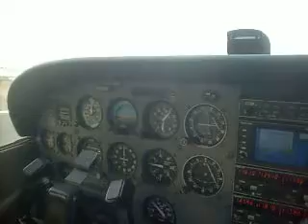Despegando de Guadalajara - Taking off from Guadalajara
Despegue de cessna 172SP por la pista 20 de Guadalajara. Taking off from GDL RWY 20.